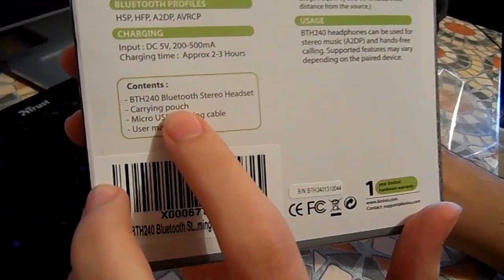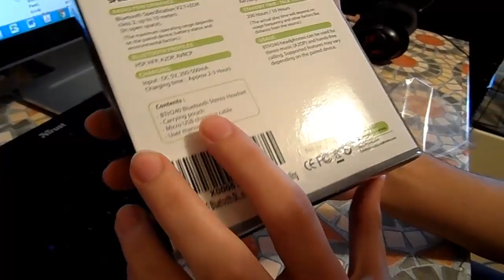Kinivo BTH240 Bluetooth Headphones - Review [ITA]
Grazie mille per il vostro continuo supporto. ;)